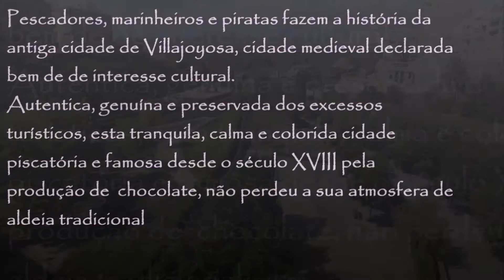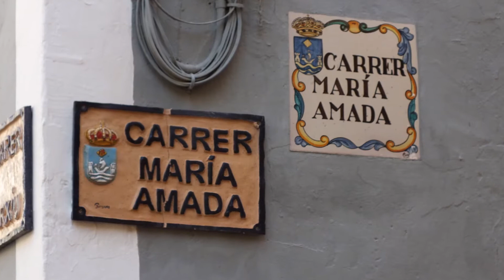Villajoyosa - Espanha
Villajoyosa é uma cidade mediterrânica situada na Costa Blanca, província de Alicante em Espanha. Pescadores, marinheiros e piratas fazem a história da antiga cidade de Villajoyosa, cidade medieval declarada bem de interesse cultural. Autentica, genuína e preservada dos excessos turísticos, esta tranquila, calma e colorida cidade dedicada à pesca e famosa desde o século XVIII pela produção de chocolate não perdeu a sua atmosfera de aldeia tradicional.

Villajoyosa is a Mediterranean town situated on the Costa Blanca, Alicante province in Spain. Fishermen, sailors and pirates make the history of the old town of Villajoyosa, medieval city declared of cultural interest. Authentic, genuine and preserved from the tourist excesses, this quiet, calm and colorful town dedicated to fishing and famous since the eighteenth century for the production of chocolate has not lost its traditional village atmosphere.